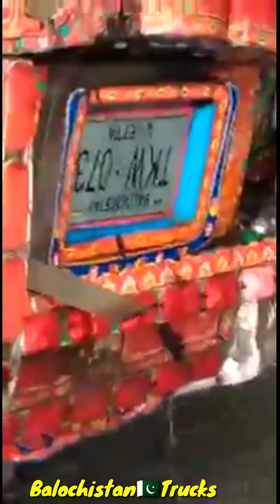Hino Super 10 Wheeler truck Drowned in Water Rescue Operation ||Balochistan Trucks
مزید اچھے ویڈیوز کیلئے ہمارے یوٹیوب چینل سبسکرائب اور فیس بک پیج لائک کرنا مت بھولئے